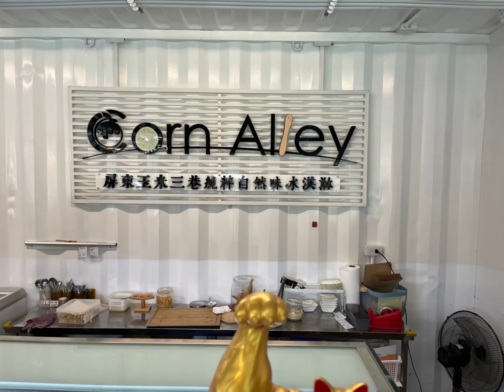Ep 246. 探柵早午餐& 玉米三巷冰淇淋工坊 in 屏東 ft 雅琴 (建議開字幕）